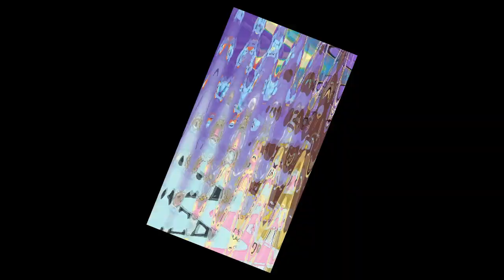Veg Replace Tennis Top 10 My Little Pony Characters Rounds V2